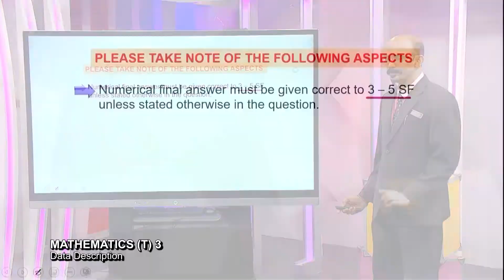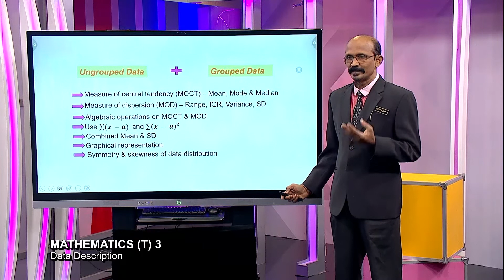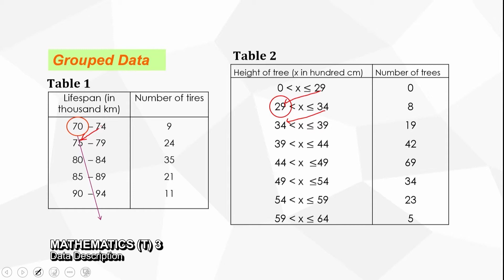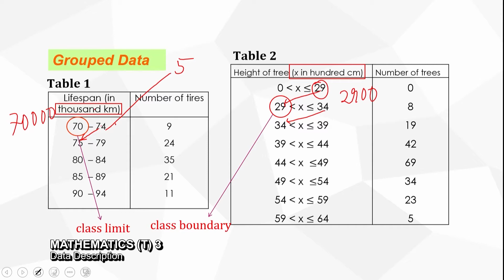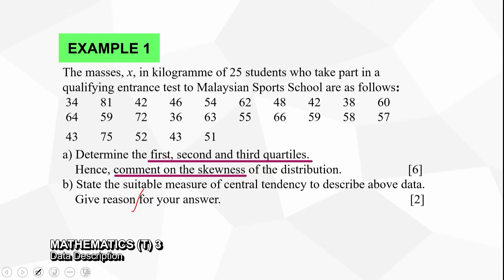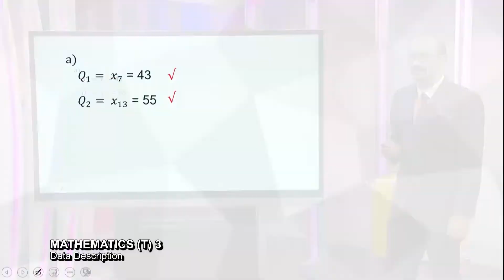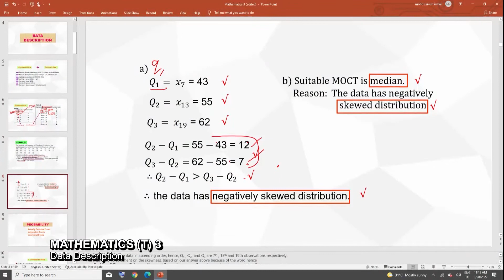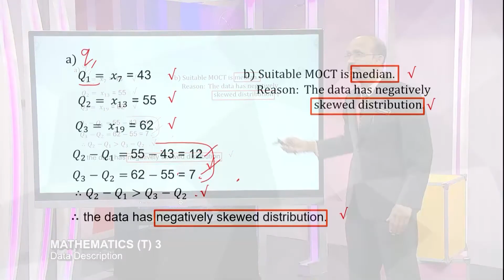Sukses STPM (2021) - Klip | Mathematics (T) 3 - Data Description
Tajuk: Mathematics (T) 3 - Data Description
Guru:
Episod ini berkonsepkan perkongsian teknik dan strategi menulis jawapan bagi soalan kertas 954/3 bagi calon STPM penggal 3 yang mengambil mata pelajaran Mathematics T